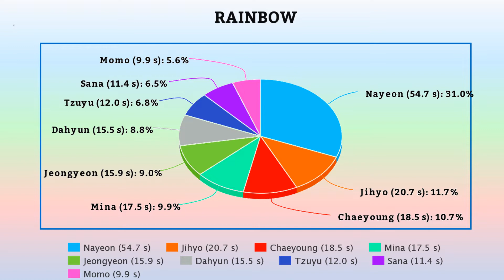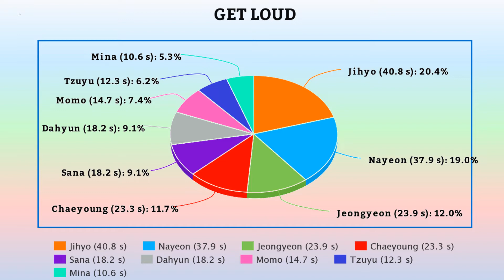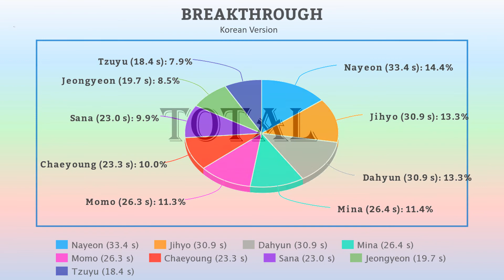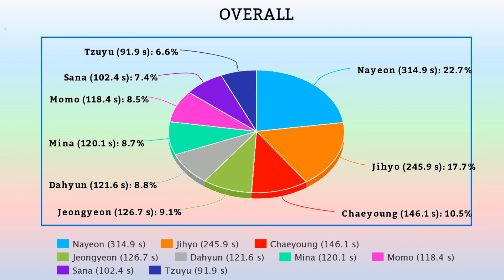TWICE - FEEL SPECIAL (Album Distribution)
Line distributions of song taken from - Kom26 Music and Random_k

NOTE - The Album Distribution was done by myself, no other source (channel) was taken for information.